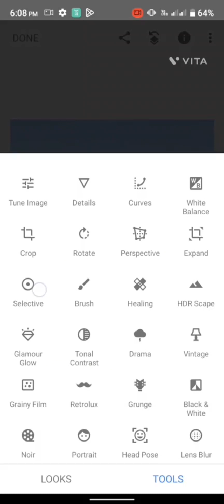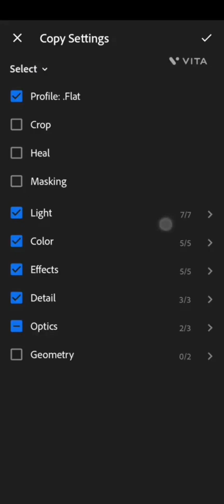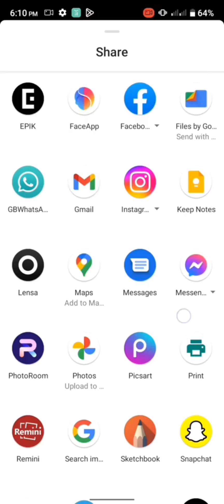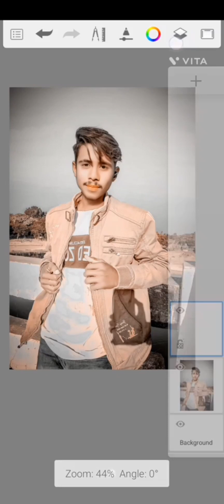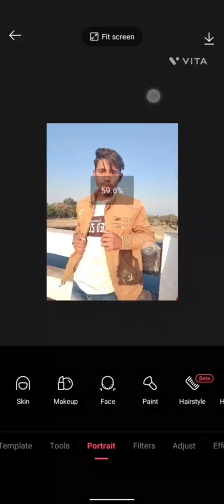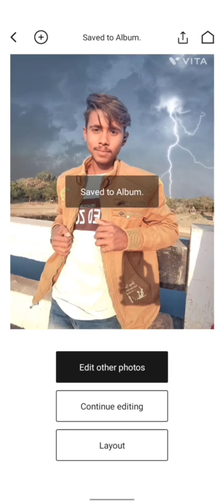sketchbook face smooth best fhoto editing # Lightroom fhoto editing preset download free//Rk edtor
# Lightroom mobile presets best fhoto editing
autobest fhoto editing
# sketchbook face smooth best fhoto editing
# Lightroom green tone Lightroom fhoto editing